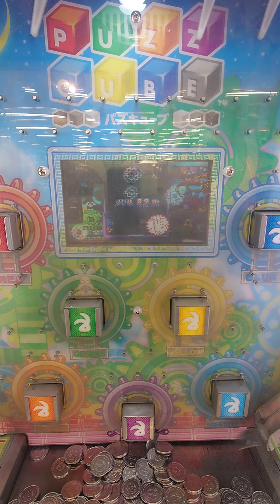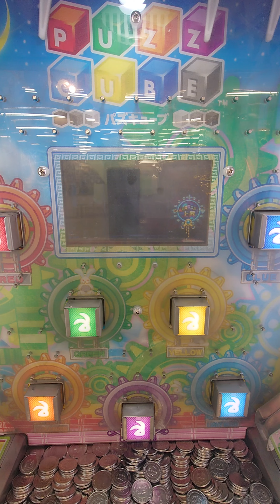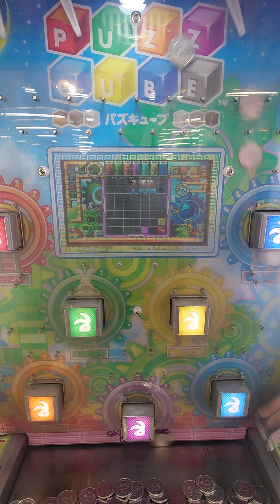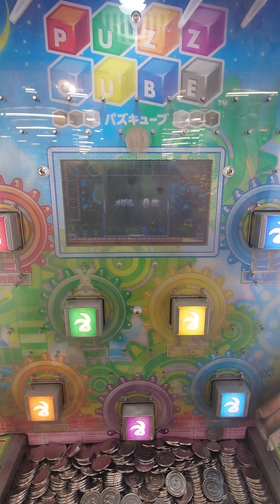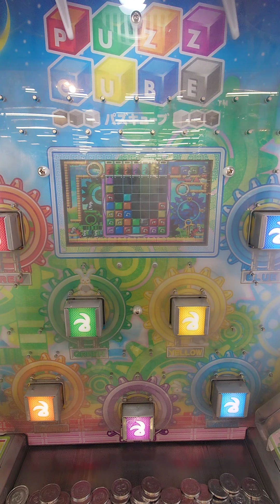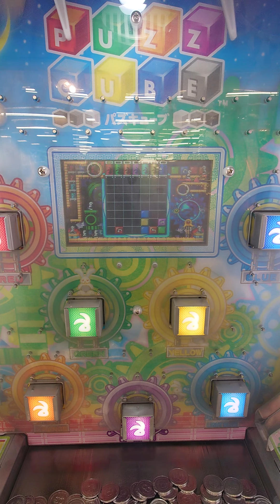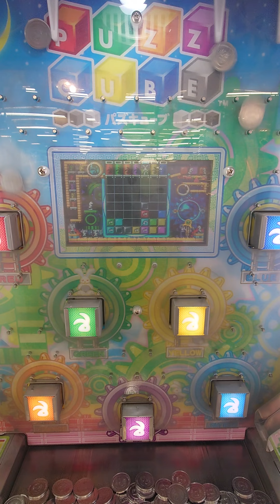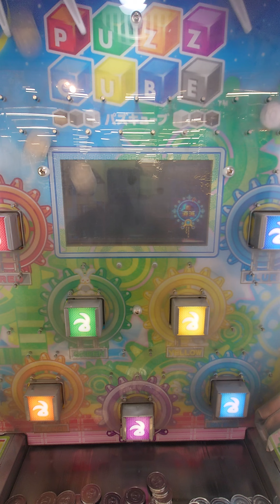バズキューブプレイ-42